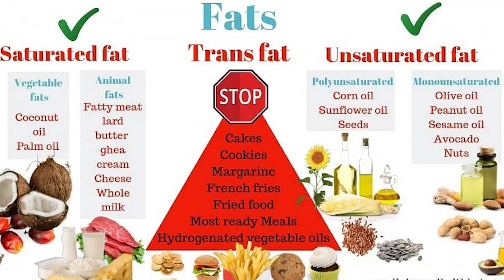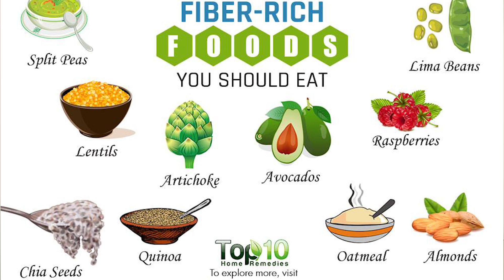٩٤- علاج مرض السكر نهائيا من خلال دايت Mediterranean Diet / آخر الأبحاث والدراسات/ وداعا مرض السكري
من اهم الأنظمة الغذائية مؤخرا اللي اتكلمت عنها الجمعيه الامريكيه لمرضي السكر لعلاج مرض السكر نظام Mediterranean diet

مهم جدا
ليس المقصود من محتوي القناه أن يكون بديلا عن النصائح الطبيه او المتابعه مع الدكتور المعالج ليك  ولاتتوقف ابدا عن تغير ادويتك دون استشاره طبيبك
وهدف القناه هي التوعيه وتوصيل المعلومات الطبيه بطريقه سهله وبسيطه حتي يكون عندنا وعي ثقافي ونفهم احتياج جسمنا بالتالي هنحل معظم أمراضنا
رحاب الشناوي
 أخصائي تغذية علاجية
وعضو الجمعية المصريه للتغذية العلاجية